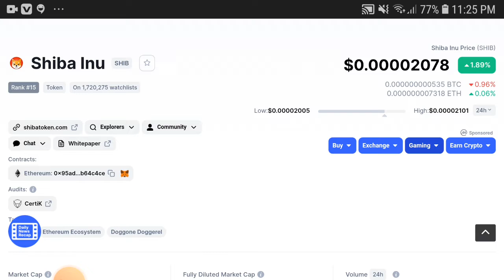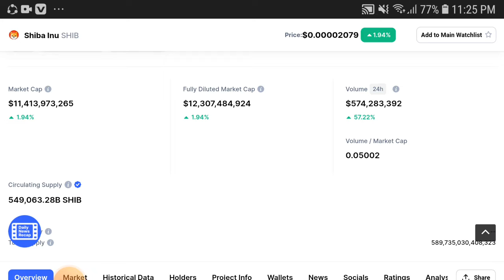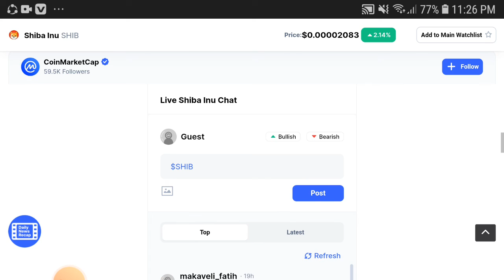Shiba inu Watch Before Loss || Shiba inu Price Prediction! Shiba inu Latest News